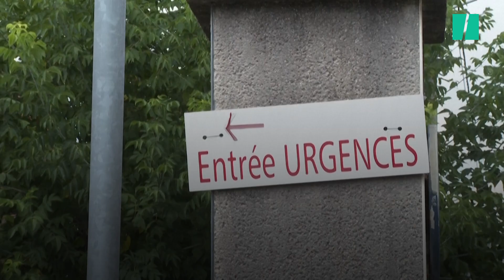Finalement, le ministre de la Santé reconnaît que des urgences sont bien fermées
URGENCES - « Il n’y a pas de fermetures. » En visite au CHU de Nantes le 3 août dernier, le ministre de la Santé s’était agacé devant les questions des journalistes. Alors que les hôpitaux traversent un été sous haute tension, François Braun préférait parler de « régulation », plutôt que de « fermetures » des services d’urgences. « Il y a un accès régulé médicalement ou par des soignants vers les services d’urgence dans les endroits où il n’y a plus les moyens humains pour faire tourner sans cette régulation, » a-t-il affirmé au micro de BFMTV.

Un rétropédalage à une semaine d’intervalle

Une semaine plus tard, le ministre est pourtant revenu sur ses propos. Interrogé par RTL mercredi 10 août, François Braun évoque cette fois-ci la fermeture de quatre services d’urgences au mois de juillet, et « huit, aujourd’hui ».

Le ministre a cependant expliqué qu’il fallait « raison garder » : « Parmi ces huit, il y a quatre cliniques avec des services d’urgences publiques à proximité, » a-t-il notamment nuancé, avant d’ajouter que « les urgences vitales sont, elles, maintenues partout. »

Au lendemain de sa première déclaration depuis le CHU de Nantes, le syndicat SAMU-Urgences France, avait publié une enquête sur la situation des urgences au mois de juillet. Selon les professionnels, près de 42 établissements ont été contraints de fermer ponctuellement leurs services d’urgences de nuit en juillet, et 23 autres l’ont fait de jours. Des chiffres sensiblement différents de ceux donnés par le ministre de la Santé.